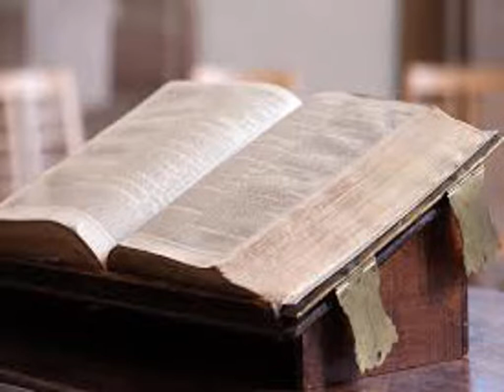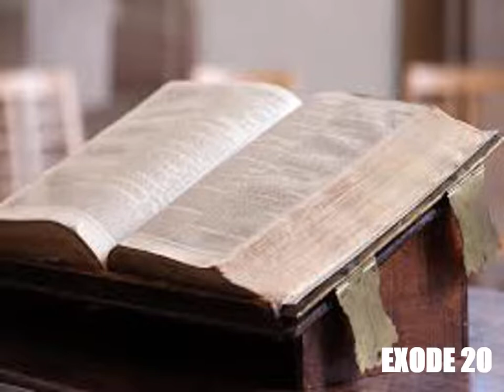L'Exode, chapitre 20 - Lecture de la Bible King James Française